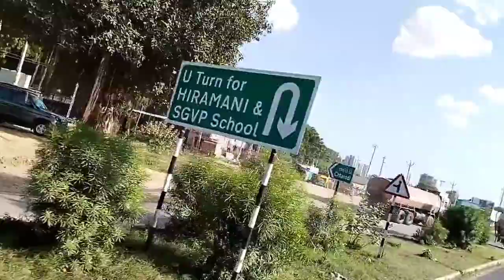Gujarat Ahmedabad May First Vlog Video#Chandrabali_Singh_Vlogs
Ahmedabad Gujarat Shahar

Gujarat Shahar mein Golie,💔💓.

Chandrabali Singh Ka Vlog Video Ahmedabad Gujarat